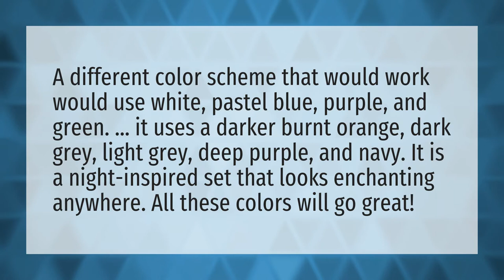Does gray go with burnt orange?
Curtains Wall Color • Does gray go with burnt orange?